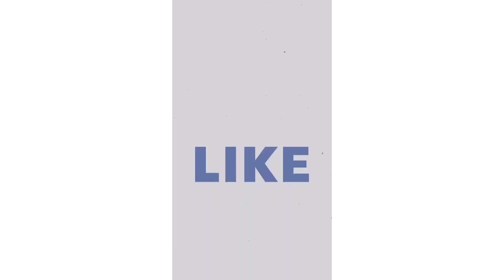Duplex Villas @Ramavarappadu||Vijayawada||Apcrda Approval ||9704054552||APRERA APPROVAL